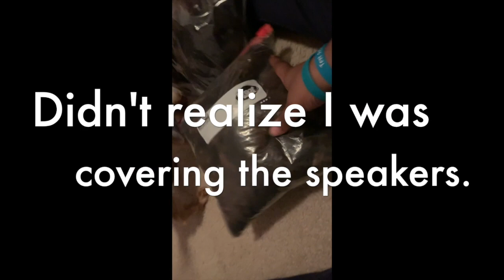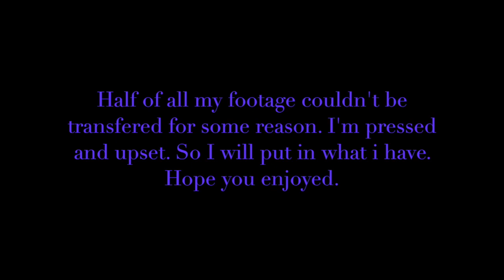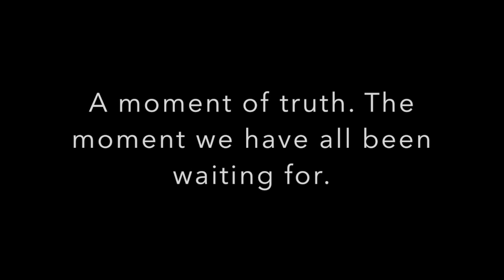Combing Out My Dreads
I apologize for the horrible audio. The speakers on the camera were not working properly as you can tell. Feels so good to have less weight on my head. I hope you enjoyed my 15 minute long video. Luv you all.